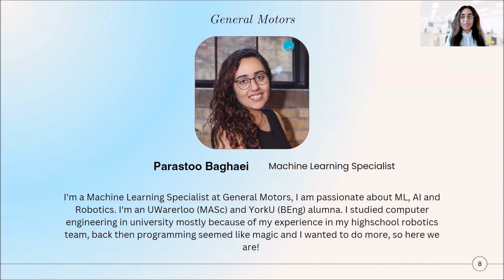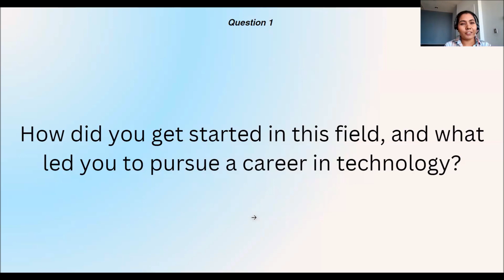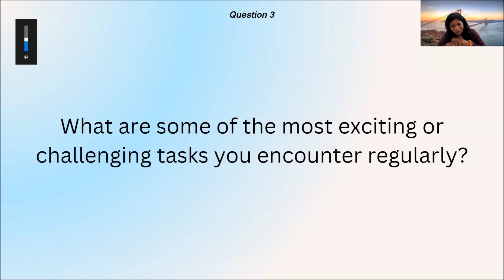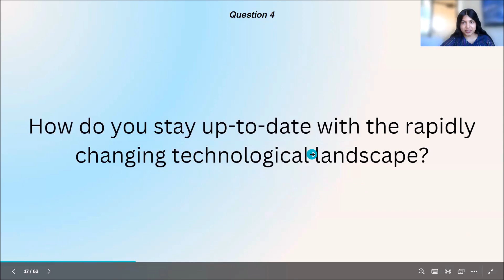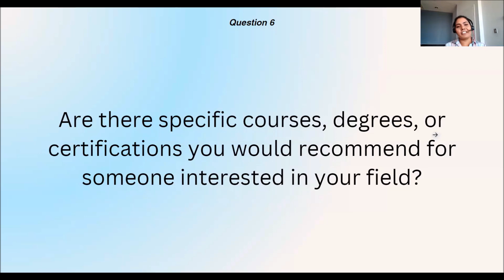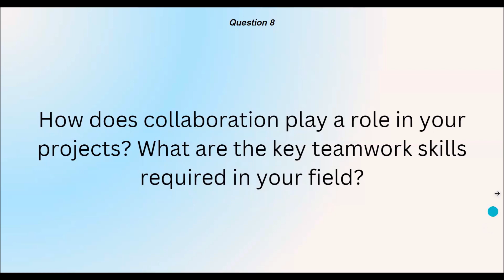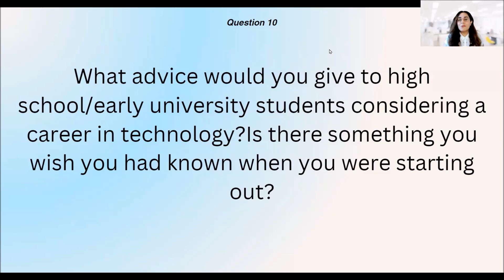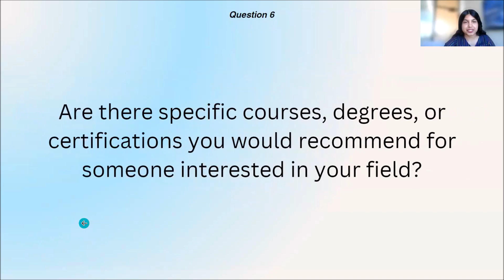Hack-A-Day 2.0 - 2023 STEM Panel Session